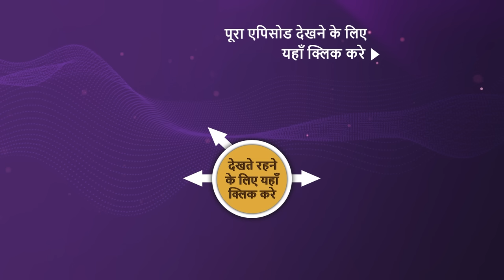NEW! Kavya - Ek Jazbaa, Ek Junoon - Ep 54 | 7 Dec 2023 | Teaser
Episode 54: Kavya की पहली Posting
Kavya leaves for her first posting as an officer trainee. Is she prepared to face the new challenges that await her? Later, Kavya's father tells Adi to stay away from his daughter. What will happen now?